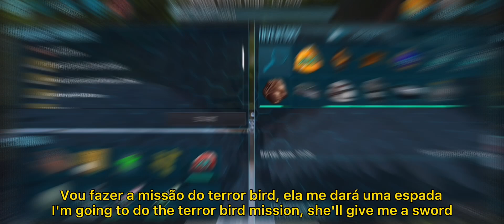{ARK MOBILE} New Serve || DEATH GODS || Level Up And Wipe 10